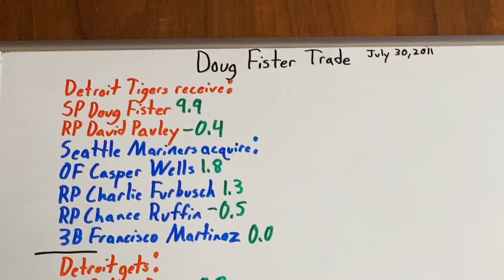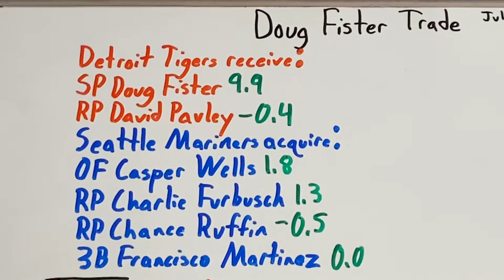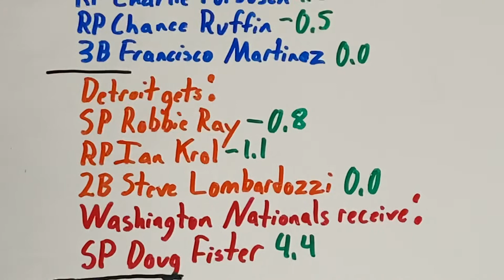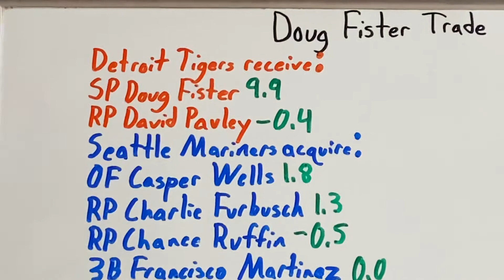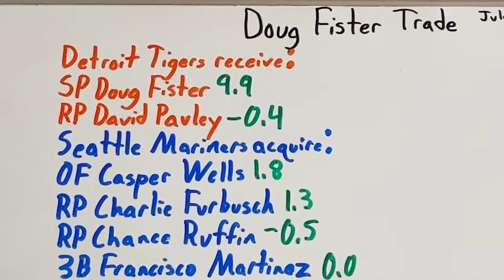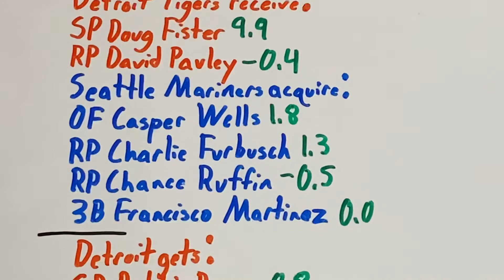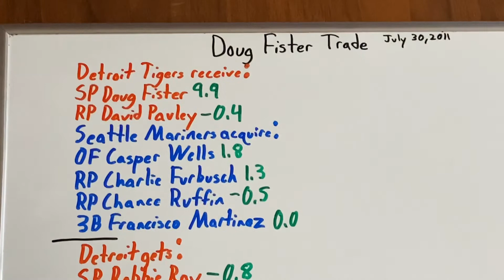Doug Fister Trade Breakdown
In July of 2011, the Detroit Tigers looked to add another strong starting pitcher. They contacted Seattle, and acquired Doug Fister.
0:00 Introduction
0:33 Detroit
3:29 Seattle
5:15 Washington
5:59 Baltimore
6:13 WAR Summary
Robbie Ray (2:32) was traded away by Detroit. We looked at this in the Didi Gregorius trade.
Ian Krol (2:47) was dealt away by the Tigers. He was traded as part of the Yoenis Cespedes trade.